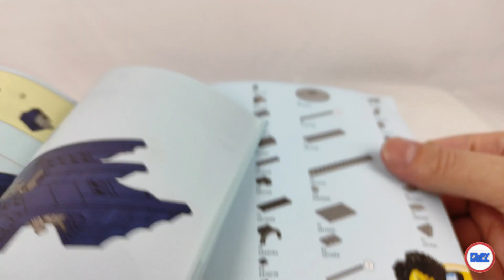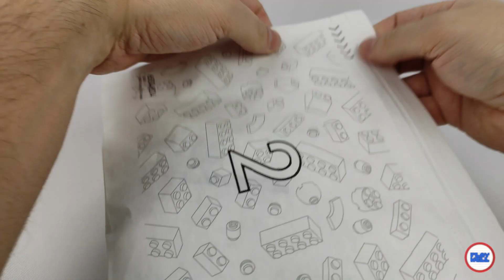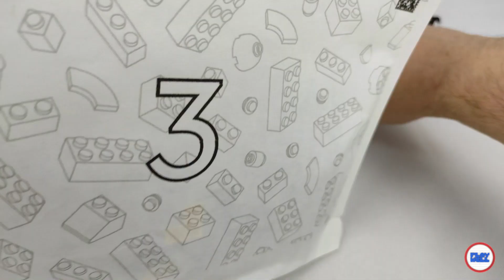Speed Build: LEGO DC Comics 76274 Batman with the Batmobile vs The Harley Quinn and Mr. Freeze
Struggling with a step with a set you are building? Here's the complete bulding process of LEGO® DC Comics 76274 Batman with the Batmobile vs The Harley Quinn and Mr. Freeze

Thank you LEGO and the LAN, for sending the set for review, opinions on it are my own

00:00 - Intro / opening the box and its content /abrir a caixa e o seu conteúdo
00:31 - Bag 1 - Base structure / saco 1 - Estrutura da base
05:19 - Bag 2 - part of the cockpit and front / saco 2 - parte da frente e habitáculo
10:47 - Bag 3 - Body, sides / saco 3  - laterais e frente
14:54 - Bag 4 - Back, glass, weapons, e turntable with plaque / saco 4 - Traseira, vidro, tejadilho, armas e base giratória com placa
21:06 - Set Built / Set construído